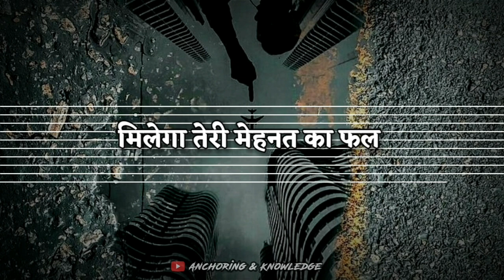Best motivational shayari status video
motivational shayari status video